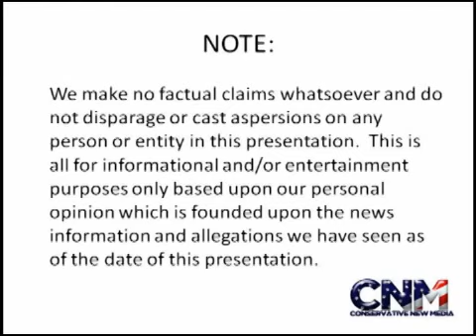Pacquiao I May Fight Rematch With Cotto After 4th Marquez Fight Pac Cotto II Coming Report